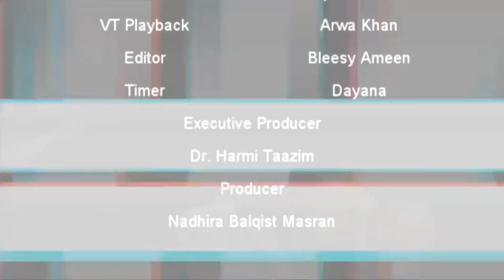Friday Night Sport - ICTRex Ultimate Frisbee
🏆🎖 FRIDAY NIGHT SPORTS 🎖🏆

present you 🥁🥁🥁🥁🥁🥁🥁🥁

 ICTRex Frisbee team!

Tonight show, ICTRex will share about frisbee game, the fun of it n this coming league this saturday!

Stay tunned sports lover! 🏵🏵🏵

Host: Alif Azizan

Guests:
Aliff Haikal
Nabil Helmi
Eiman Lukhman

👉🏻Tune in to our show via YOUTUBE Tonight at 9pm-10pm